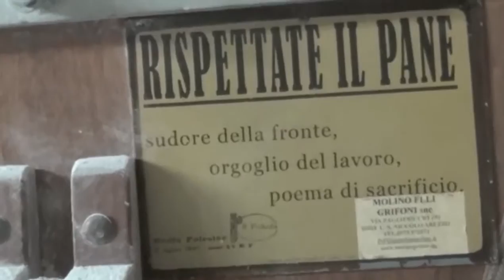MOLINO DI PAGLIERICCIO - UN TESORO DA PRESERVARE